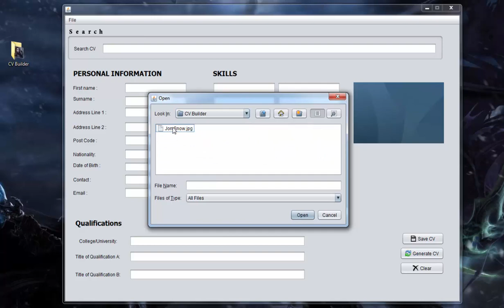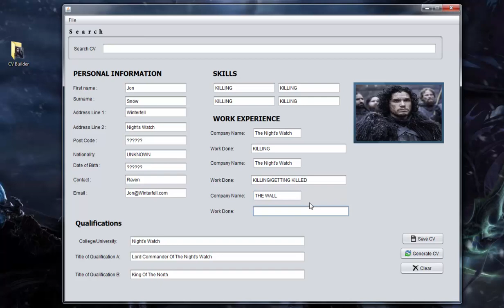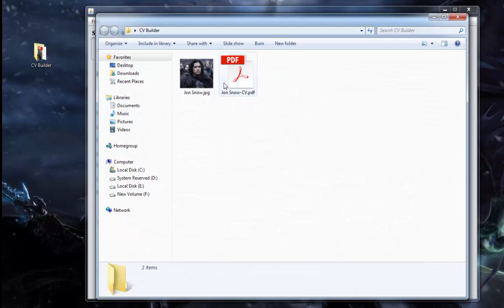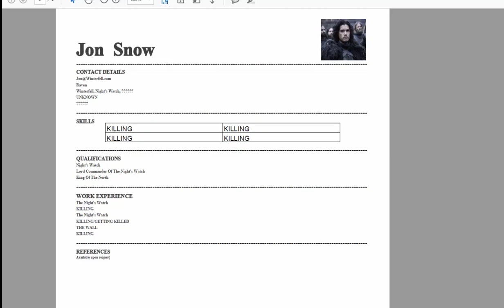JAVA PROJECT - CV/Resume Builder System Using Java NetBeans (With Source Code)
In this video i will show you a simple program that i have created using Java Netbeans to generate a simple CV in PDF format. This project is very useful for people who are just starting to learn about Java.

Project Info

Very basic CV PDF generator, this project is excellent for college students.

Features:

Add a record
Attaching an image
View Record
Search Bar
Clearing JTextFields

how to generate CV in java netbeans.